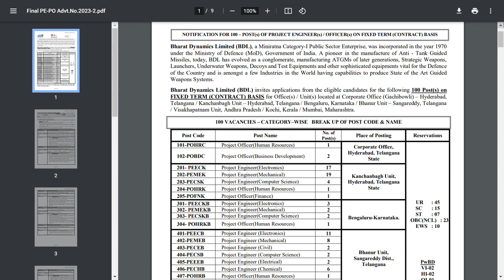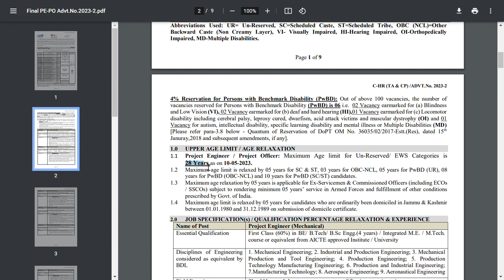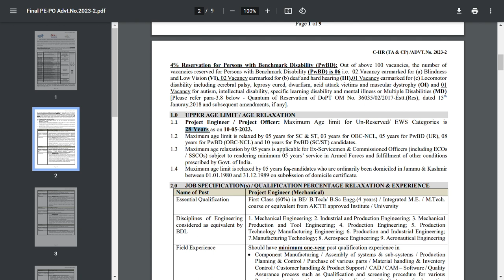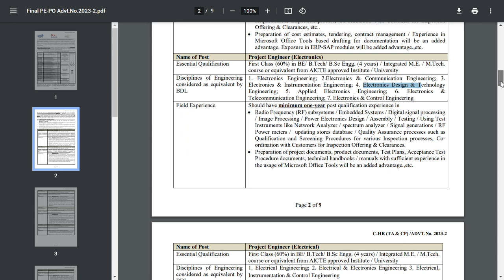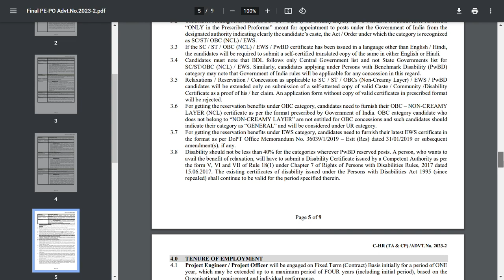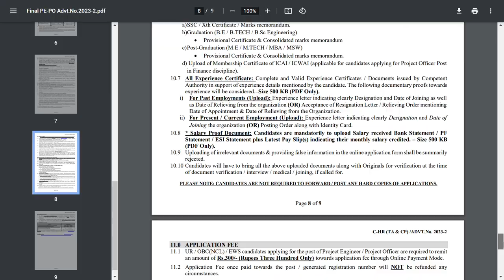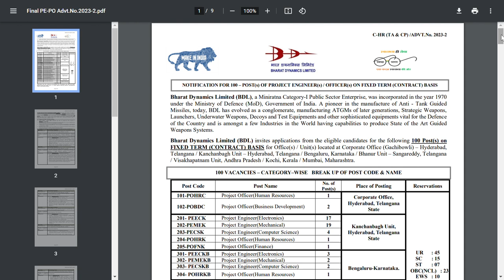BDL RECRUITMENT 2023 | PROJECT ENGINEER & OFFICER RECRUITMENT | SALARY/ AGE LIMIT & ELIGIBILITY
Bharat Dynamics Limited (BDL) invites applications from the eligible candidates for the following 100 Post(s) on FIXED TERM (CONTRACT) BASIS for Office(s)

project manager jobs in canada
project manager jobs in dubai
project manager jobs in india
project manager jobs in uk
project manager jobs in usa
project coordinator jobs in canada
project manager jobs in australia
project manager jobs in germany
project manager jobs in new zealand
mba jobs in india
mba jobs in dubai
mba jobs in telugu
mba jobs in canada
mba jobs in tamil
mba jobs in usa
mba jobs in uk
mba jobs in bangalore
mba jobs in australia
mba jobs in canada for indian
mba jobs in government sector
mba jobs in germany